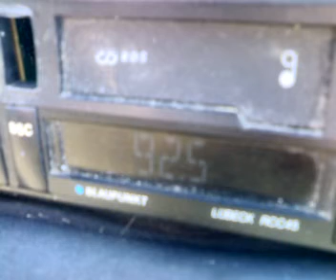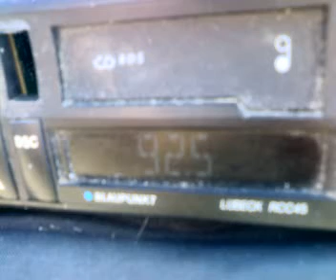radio noisad 2 over tupiznica in central teleorman